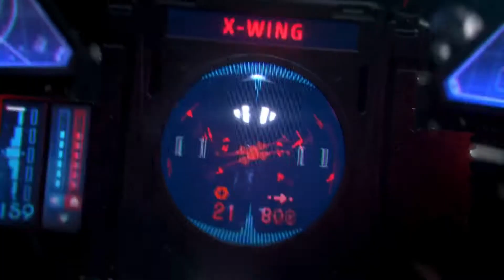Star Wars: Squadrons Trailers Reveal What Details Are CORRECT From The Project Maverick Rumors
Lets see what rumors check out now that we know more about Star Wars: Squadrons.

Hello there!

Welcome to Star Wars Rumors, a channel investigating all the Gossip, Speculation, and of course, Rumors surrounding the Star Wars franchise.

We will look into claims as they surface, and I will follow up each claim once they can be verified.

Will the Rumors be true? Or will they be false?

Star Wars: Squadrons – Official Gameplay Trailer

The second Death Star is gone, but starfighter pilots unite on both sides of the Galactic Civil War as it rages on in STAR WARS™: Squadrons:

Star Wars: Squadrons – Official Reveal Trailer

Buckle up, take full control of starfighters such as the X-wing and TIE fighter, and feel the adrenaline of strategic first-person 5v5 multiplayer dogfights alongside your squadron.

Star Wars: Squadrons – Official Single Player Preview

Fly as two opposing pilots in STAR WARS™: Squadrons’ thrilling single-player story, set shortly after the destruction of the second Death Star. Get briefed: